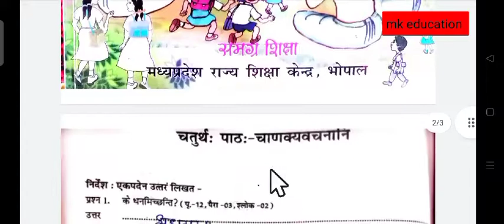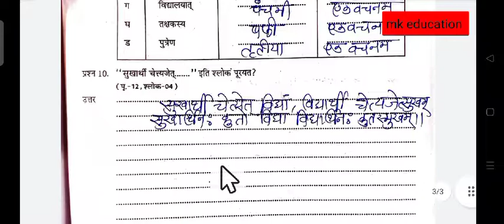एटग्रेड अभ्यास पुस्तिका_2023, कक्षा_ 7वी विषय_संस्कृत, पाठ_चाणक्यवचनानि । aetgred 7th sanskrat